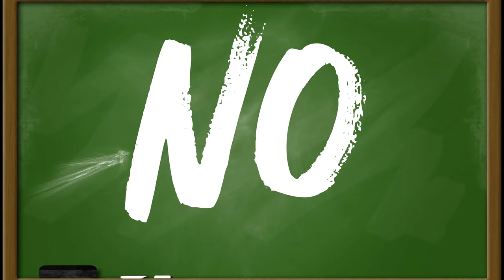ARE YOU SMARTER THAN A 10 YEAR OLD?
IT'S THE BIGGEST INTELLIGENCE TEST YET FOR YOUR FAVOURITE YOUTUBERS AS THEY MUST TAKE ON THE NEXT GENERATION IN 'ARE YOU SMARTER THAN A 10 YEAR OLD?'

Hosted by BR4DZ and with Special Guest BR4DZ's younger brother Joel, Ace BlickBoy and Dende must embark on a trip back to Primary School to answer trivia questions from Key Stage 2 Days.

WILL THE SOUTH SIDE COME ON TOP OR FAIL AT THEIR EASIEST TEST TO DATE?

FIND OUT IN 'ARE YOU SMARTER THAN A 10 YEAR OLD?'

South Side! We post at least two videos a week and shorts everyday to try and produce the most authentic and entertaining content possible! We post challenges, story time, skits, pranks and just all round pure, funny entertainment videos, so sit back, get comfortable, enjoy the ride and tune in every time we post.

Join BlickBoy, BR4DZ , DC.Dende, ACE and REZY RELØAD as apart of the South Side Community.